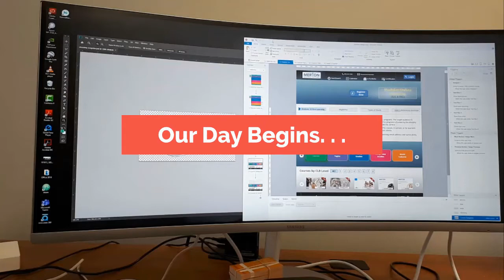Vyond Live Video